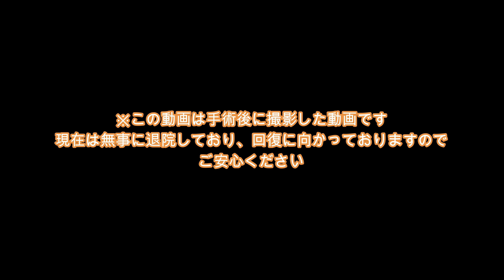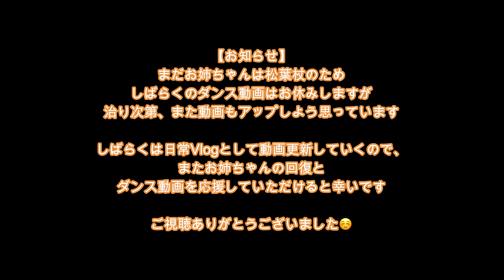社交ダンス大会後に手術することになりました。【お知らせ】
もともと今年の3月に足を複雑骨折しており、
今回は固定のために入れておいた金属を抜く手術をしました。
お医者様とも相談し、ダンス大会が終わったタイミングで手術することになり、今日に至ります。
※少し前から骨は完治しており、手術のタイミングを見計らっていた次第です。

しばらくダンス動画はお休みになりますが、
今後もアップしていく予定ですので、よければ応援していただけると幸いです。

ケチまゆチャンネル